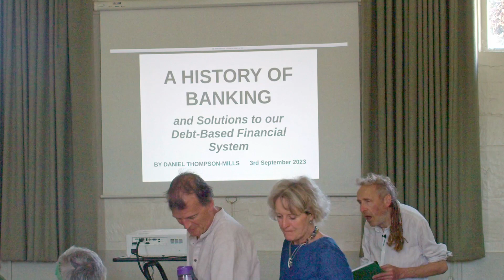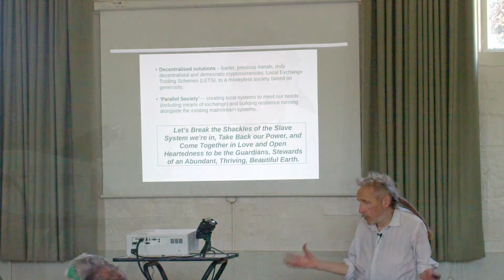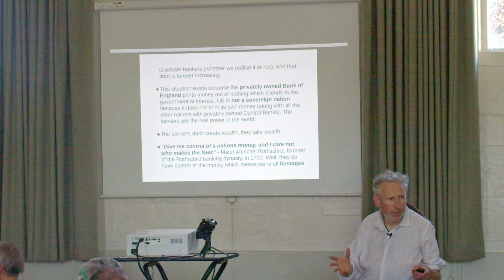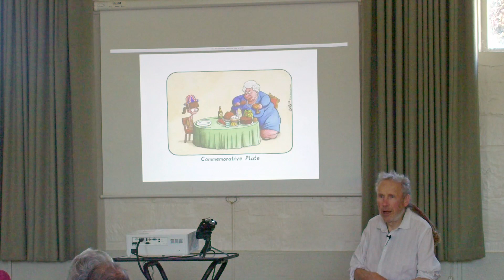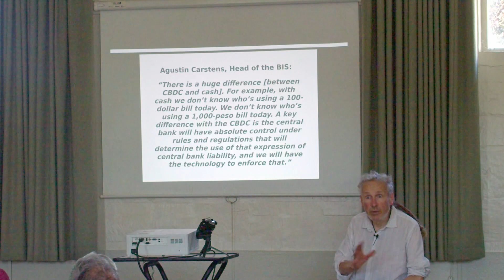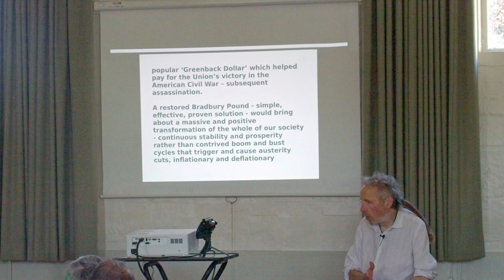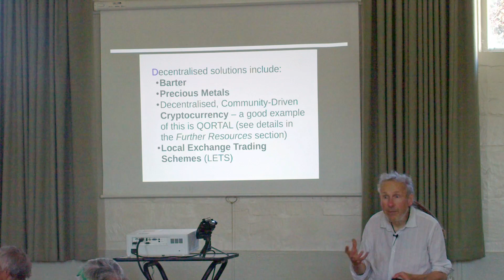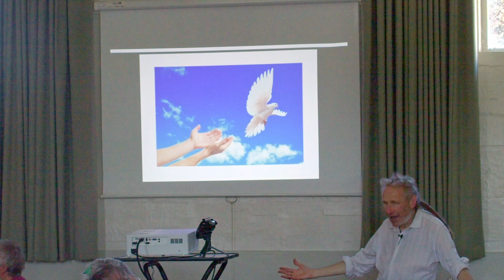Daniel Thompson Mills - "The History of Banking"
Filmed at the "Hunter Gathering" event Tisbury, September 2023